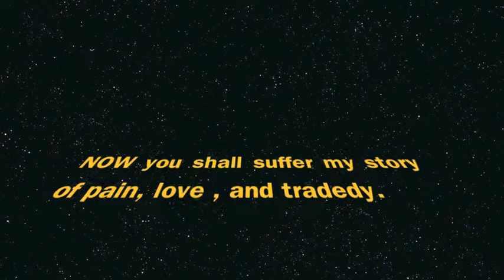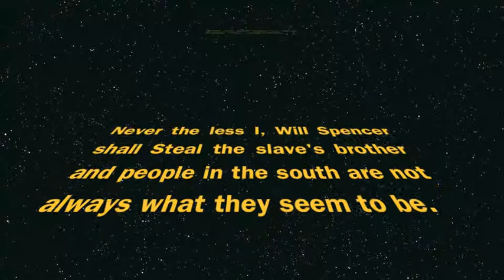Stealing South Book Trailer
Student made book trailer project. by Lue Vang